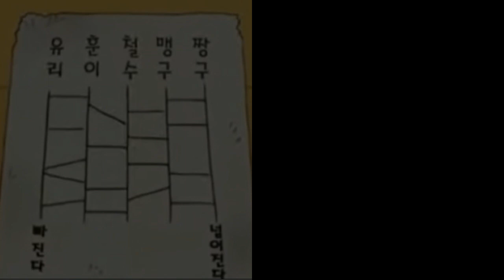[기괴함 주의]최악의 인공지능이 그린 짱구 공포 캐릭터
▪ 배경음악
Artist : ErikMMusic
▪ 음향효과 : 상업적 목적으로 이용할 수 있는 공정자료 이용 및 자체제작
▪ 기타 사진·영상 : 상업적 목적으로 이용할 수 있는 사진과 영상 이용